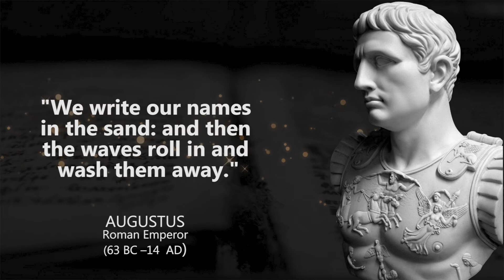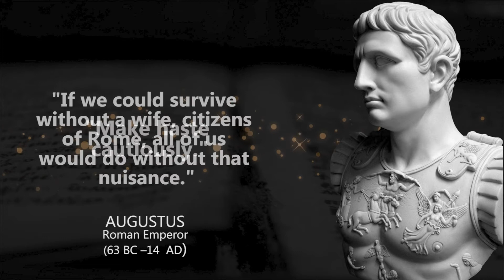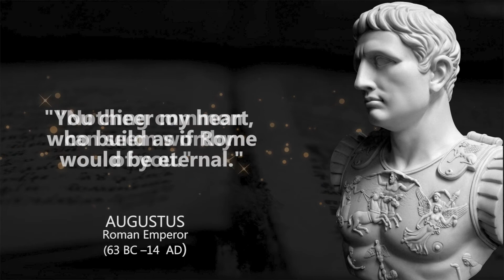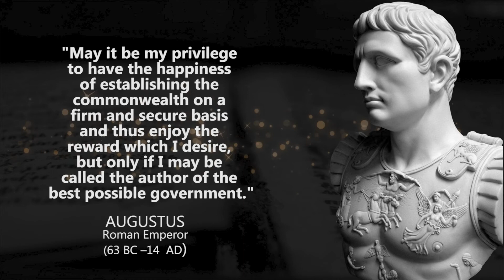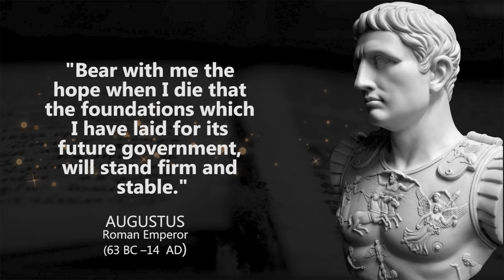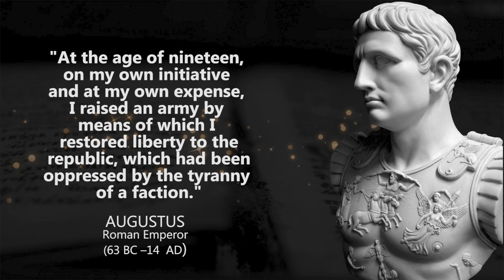Augustus - Greatest Quotes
Caesar Augustus, also known as Octavian, was the first Roman emperor, reigning from 27 BC until his death in AD 14. His status as the founder of the Roman Principate has consolidated a legacy as one of the most effective leaders in human history.

These are thoughts and quotes from Augustus . The best quotes and aphorisms of Augustus  will make you think about many things in life. Best quotes from Augustus  are definitely worth your time.